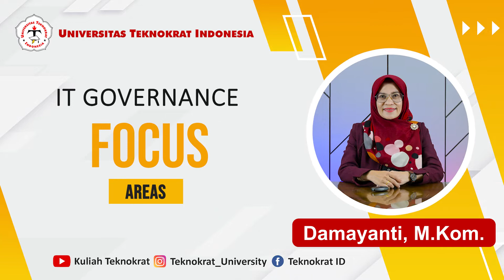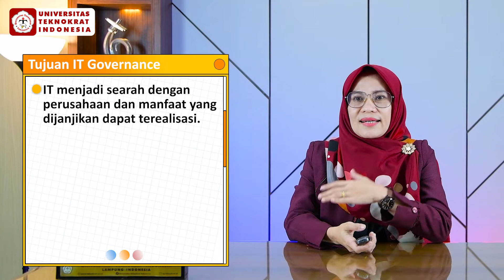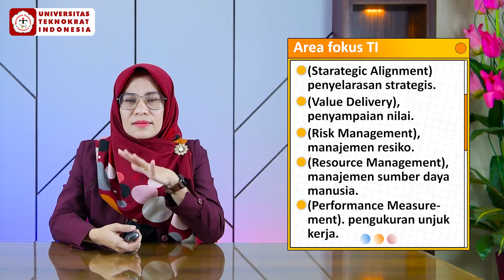IT Governance Focus Areas | TATA KELOLA TEKNOLOGI INFORMASI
Matakuliah : TATA KELOLA  TEKNOLOGI  INFORMASI
Materi  : IT Governance Focus Areas
Dosen  : Damayanti, M.Kom.